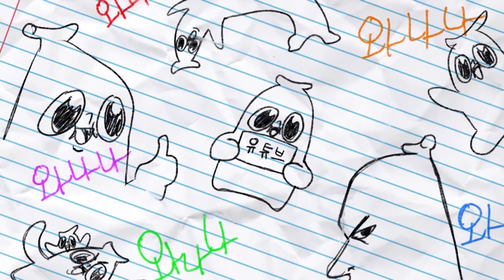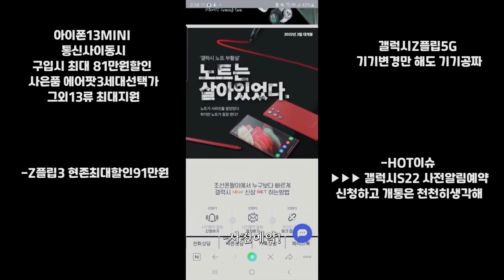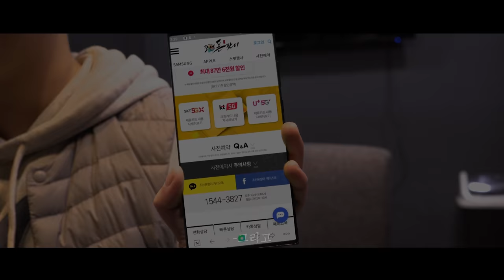은별아 광고주님한테 무슨 말버릇이야;;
참고로 나랑 은별이도 여기서 폰 사기로 함

-아이폰13MINI 통신사이동시
구입시 최대 81만원할인 사은품 에어팟3세대선택가
그외13류 최대지원

갤럭시Z플립5G 통신사이동시 기기공짜

-HOT이슈
▶▶▶ 갤럭시S22 사전알림예약
신청하고 개통은 천천히생각해